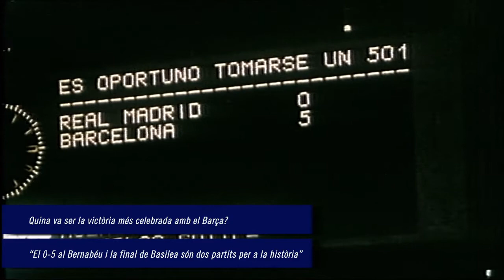Test ABJ: Asensi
L'exjugador del FC Barcelona, Juan Manuel Asensi, contesta el Test ABJ.